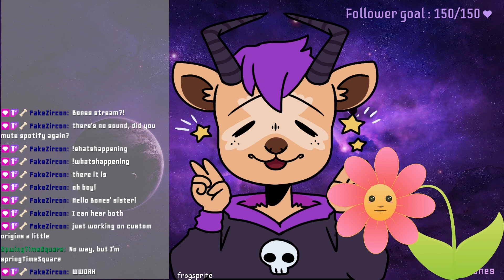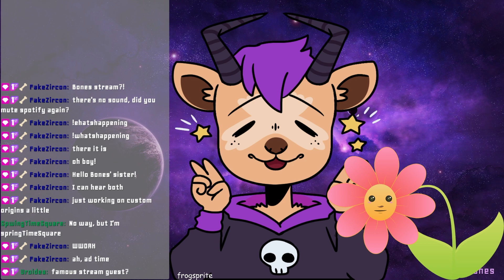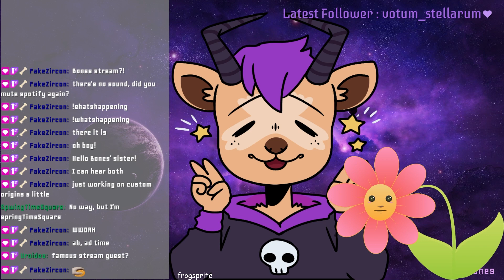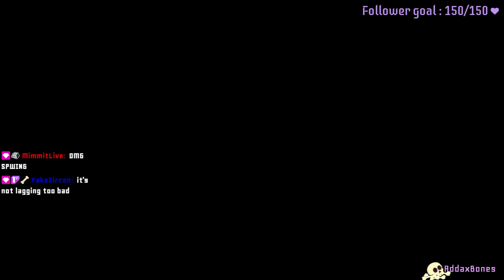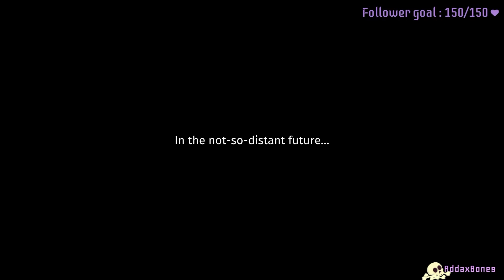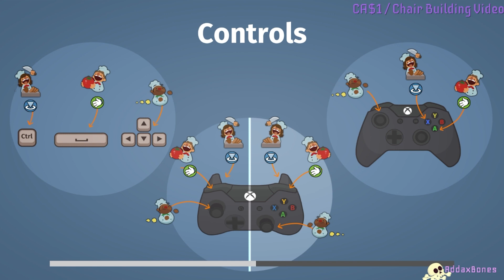Overcooked With My Sister | April 19 2022 VOD